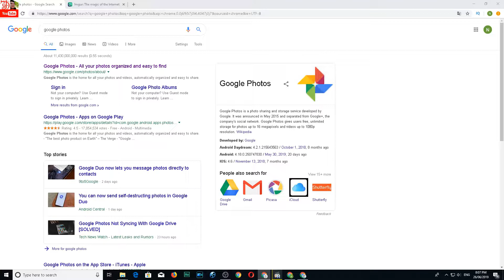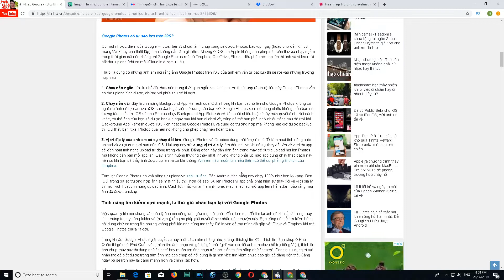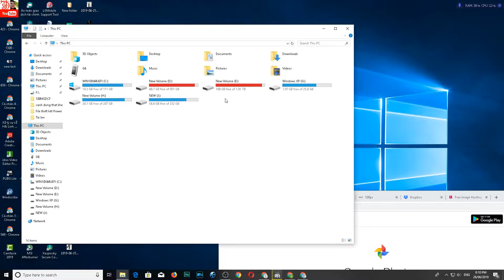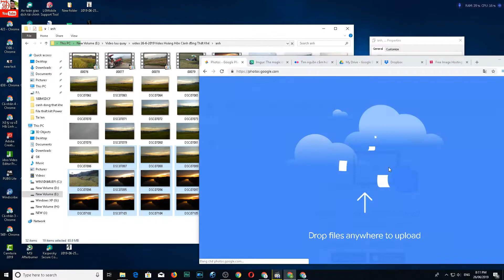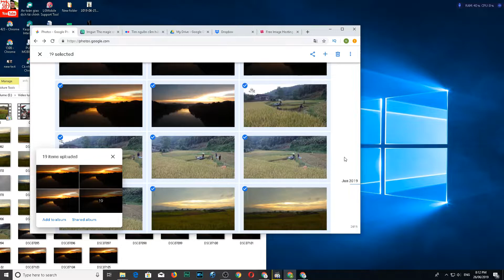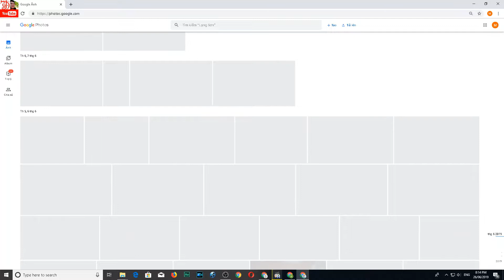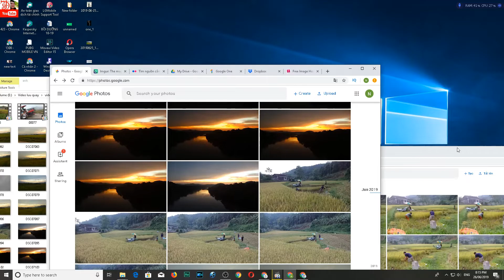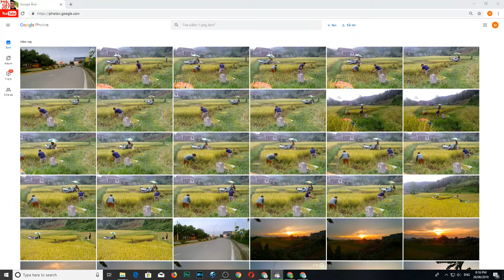Chụp ảnh bộ nhớ đầy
Chị em phụ nữ muốn chụp ảnh selfie cực nhiều mà không lo bộ nhớ đầy
cách khắc phục bộ nhớ đầy trên điện thoại how to fix full storrage new 2019 khắc phục bộ nhớ đầy điện thoại smartphone

Tham khảo thêm khóa học đang giảm giá  tại đây
Kiếm tiền youtube bằng tiếng anh thị trường nước ngoài
Làm video animation đơn giản không cần máy quay:
Tuyệt chiêu gia tăng doanh số ngay lập tức

© Bản quyền thuộc về Tony Đông youtube single
© Copyright by Tony Dong Youtube single ☞ Do not Reup